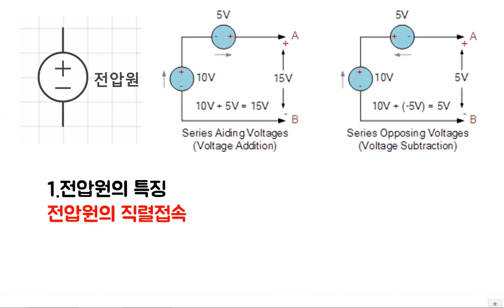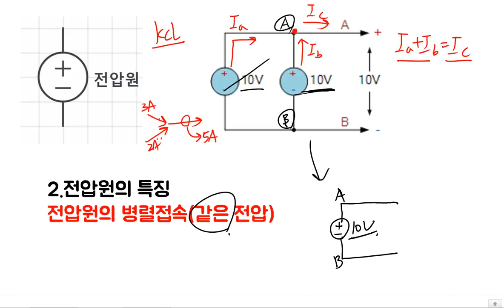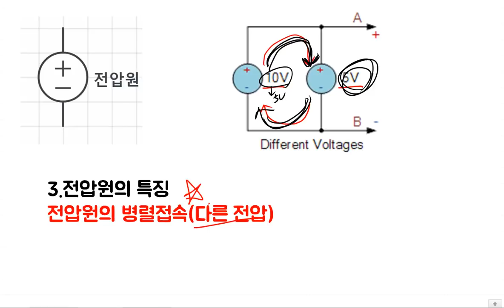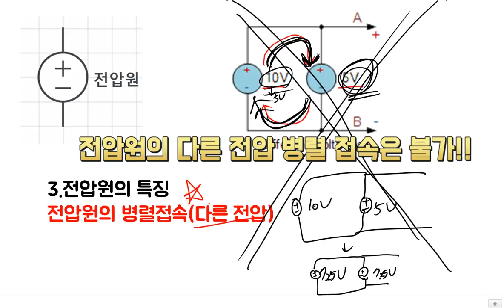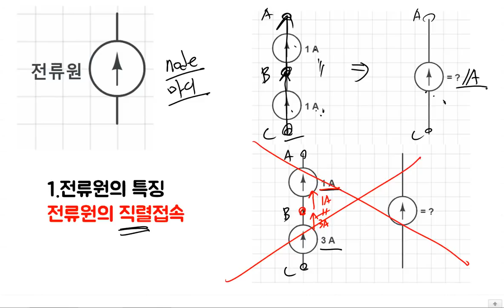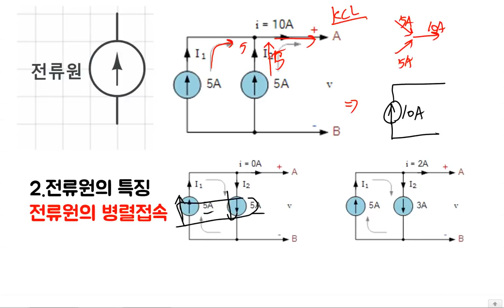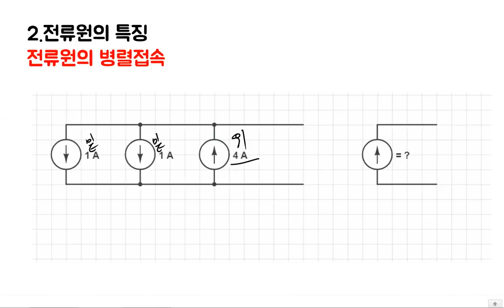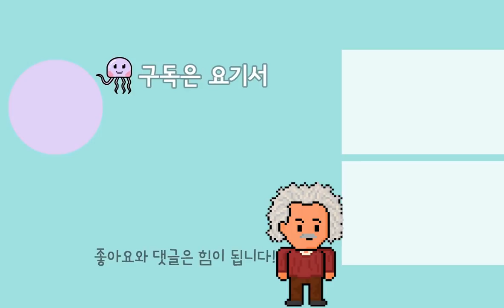개쉬운 전기용어정리 : 전압원/전류원 특징 (직렬연결, 병렬연결)